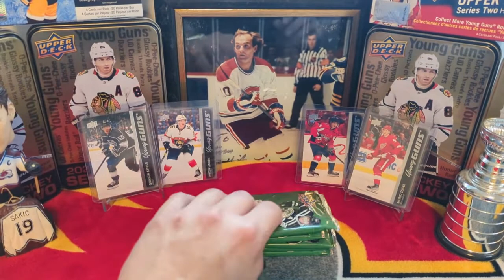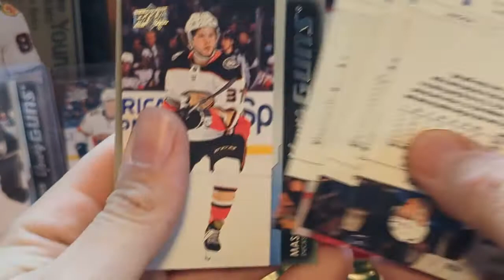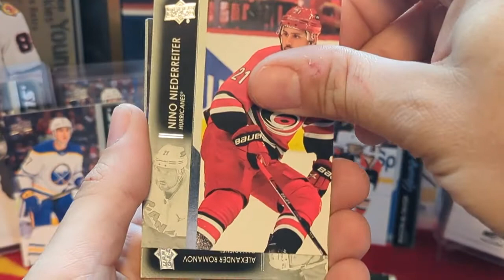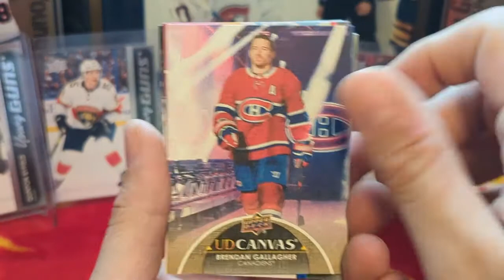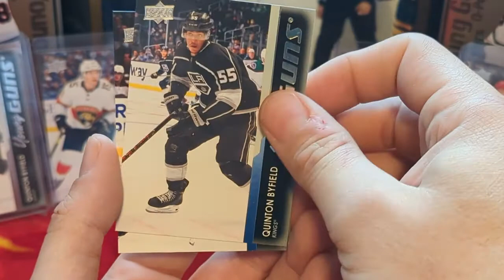Security Tag Sunday!! More Young Guns 🔥 Two BIG Young Guns HITS! 🔥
We continue ripping some 2021-22 Series 2 retail packs from Wal-Mart that have the good ole security tag in them to see if our luck with Young Guns continues! This time around we hit some big name Young Guns!!